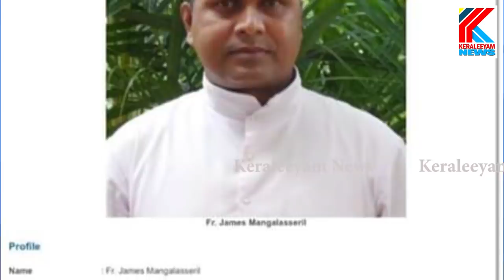വൈദീകനെ കുടുക്കിയ മൊബൈൽ ഷോപ്പുകാരൻ...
ഹൈറേഞ്ചിലെ വെള്ളയാംകുടി ഇടവക വികാരി ഫാദർ. ജെയിംസ് മംഗലശേരിയും വീട്ടമ്മയും  തമ്മിലുള്ള അശ്ലീല ചിത്രങ്ങളും വീഡിയോയും പ്രചരിപ്പിച്ചവരെ തേടി പൊലീസ് ഇറങ്ങുന്നു. പള്ളിയുടെതന്നെ സ്ഥാപനത്തിൽ ജോലിചെയ്യുന്ന വീട്ടമ്മയുടെയും വൈദികന്റെയും ചിത്രങ്ങളും വീഡിയോയും പ്രചരിപ്പിച്ചവർക്കെതിരെ വീട്ടമ്മയും കുടുംബവും പൊലീസിൽ പരാതി നൽകാനൊരുങ്ങുകയാണ്.